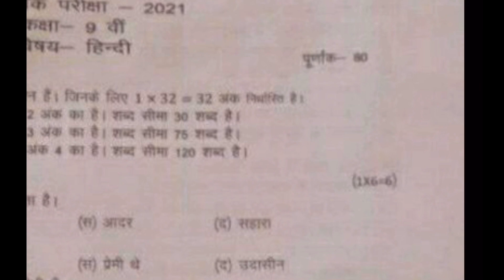कक्षा-9वी हिन्दी अर्धवार्षिक परीक्षा 2021-22 का||class 9 Hindi halfyearly Real paper full solution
कक्षा- 9 वी हिन्दी अर्धवार्षिक परीक्षा 2021-22 का /3/12/2021  आज का रीयल पेपर जल्दी देखों
सम्पूर्ण उत्तर के साथ
Mpboard class 9 Hindi halfyearly Exam paper
Real paper solution today
कक्षा 9वी हिंदी पेपर अर्धवार्षिक परीक्षा 2022
अर्धवार्षिक परीक्षा 2021 कक्षा 9 विज्ञान का पेपर सम्पूर्ण उत्तर सहित
कक्षा 9वी हिंदी पेपर अर्धवार्षिक परीक्षा 2021 22
अर्धवार्षिक परीक्षा 2022 कक्षा 9वी हिंदी पेपर 3 दिसंबर
9वी कक्षा हिंदी का पेपर अर्धवार्षिक परीक्षा 2021-22
कक्षा 9वी हिंदी पेपर अर्धवार्षिक परीक्षा 2021 3 दिसंबर
अर्धवार्षिक परीक्षा 2021 कक्षा 9 हिंदी पेपर का उत्तर
अर्धवार्षिक परीक्षा 2021 9वी हिंदी पेपर का हल
कक्षा 9 हिंदी पेपर अर्धवार्षिक परीक्षा 2021
अर्धवार्षिक परीक्षा 2021 कक्षा 9 हिंदी पेपर
अर्धवार्षिक परीक्षा 2021 9वी हिंदी पेपर
कक्षा 9 हिंदी अर्धवार्षिक परीक्षा 2021
अर्धवार्षिक परीक्षा 2021 कक्षा 9 हिंदी  वायरल पेपर उत्तर सहित

कक्षा नौवीं अर्धवार्षिक परीक्षा हिंदी पेपर
अर्द्ध वार्षिक परीक्षा हिंदी कक्षा 9वी का पेपर
कक्षा 9वी हिंदी अर्धवार्षिक परीक्षा का पेपर

अर्धवार्षिक परीक्षा कक्षा 9वी हिंदी का पेपर

कक्षा 9वी हिंदी पेपर अर्धवार्षिक परीक्षा
अर्द्ध वार्षिक परीक्षा 9वी हिंदी का पेपर

नवी हिंदी अर्धवार्षिक परीक्षा का पेपर हिंदी वायरल पेपर उत्तर सहित

अर्धवार्षिक परीक्षा पेपर कक्षा 9वी हिंदी
कक्षा 9वी हिंदी अर्धवार्षिक परीक्षा पेपर
अर्धवार्षिक परीक्षा पेपर कक्षा 9वी विषय हिंदी

 अर्धवार्षिक परीक्षा का पेपर  हिंदी वायरल पेपर उत्तर सहित

कक्षा 9 हिंदी अर्धवार्षिक परीक्षा का पेपर

9वी हिंदी अर्धवार्षिक परीक्षा पेपर

अर्धवार्षिक परीक्षा पेपर कक्षा 9 विषय हिंदी

कक्षा 9वी विषय हिंदी अर्धवार्षिक परीक्षा का पेपर

9वी हिंदी अर्धवार्षिक परीक्षा का पेपर

9वी हिंदी अर्धवार्षिक परीक्षा पेपर रियल पेपर उत्तर

अर्धवार्षिक परीक्षा नौवीं कक्षा हिंदी का पेपर

10वीं का हिंदी का पेपर अर्धवार्षिक परीक्षा 2021

कक्षा 9वी हिंदी पेपर अर्धवार्षिक परीक्षा 2022,कक्षा 9 हिंदी अर्धवार्षिक परीक्षा का पेपर,कक्षा 9वी विषय हिंदी अर्धवार्षिक परीक्षा का रियल पेपर,अर्धवार्षिक परीक्षा का पेपर 9वी हिंदी,Mpboard class 9 Hindi halfyearly Exam paper,class 9th Hindi half yearly question paper with solution 2021,kaksha 9 Hindi ka advarshik paper ka pura 2021-22,kaksha navi Hindi ardhvaarshik paper,class 9th Hindi Paper real paper solution 3/12/2021

अर्धवार्षिक परीक्षा का पेपर 9वी हिंदी
kaksha 9 Hindi ka advarshik paper ka pura 2021
kaksha navi Hindi ardhvaarshik paper 2021
class 9th Hindi half yearly question paper 2021 9th for solution
class 9th Hindi half yearly question paper with solution 2021
Hindi ardhvaarshik paper kaksha Navami 2021
kaksha navi Hindi ardhvaarshik paper
ardhvaarshik paper Hindi kaksha 9 me 2021 ka hl

कक्षा 9 विषय हिंदी अर्धवार्षिक परीक्षा पेपर
9वी कक्षा विषय हिंदी अर्धवार्षिक परीक्षा का पेपर
kaksha Navi vishay Hindi ardhvaarshik pariksha paper

अर्धवार्षिक परीक्षा पेपर कक्षा 9वी विषय गणित

अर्धवार्षिक परीक्षा कक्षा 9वी विषय हिंदी